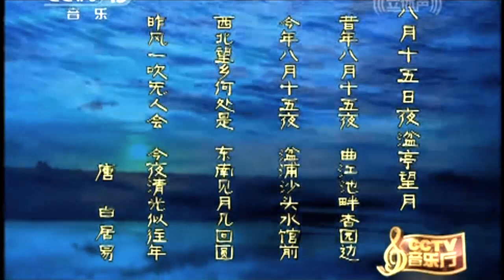《春江花月夜》[Chun Jiang Hua Yue Ye] "A Moonlit Night in Spring" - 中國廣播民族樂團; 指揮: 彭修文 [Peng Xiu-wen]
《春江花月夜》[Chun Jiang Hua Yue Ye] "A Moonlit Night in Spring"
編曲 (Arrangement): 彭修文 [Peng Xiu-wen]
中國廣播民族樂團 [Zhongguo Guangbo Minzu Yuetuan] (China Broadcasting Chinese Orchestra)
指揮 (Conductor):  彭修文 [Peng Xiu-wen]
琵琶 (pipa): 俞良模 [Yu Liangmo]

錄音日期: 不詳 (Recording date: unknown)